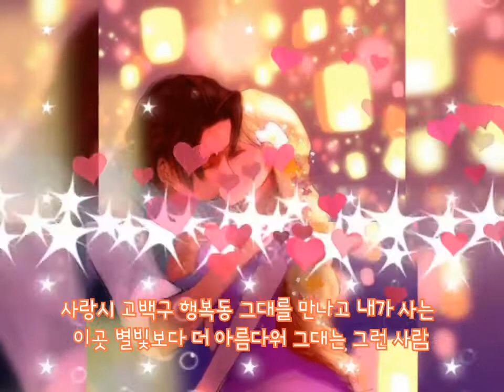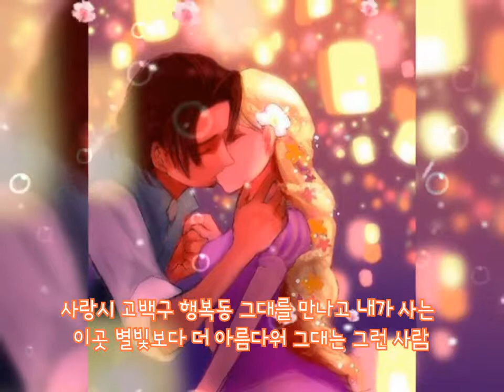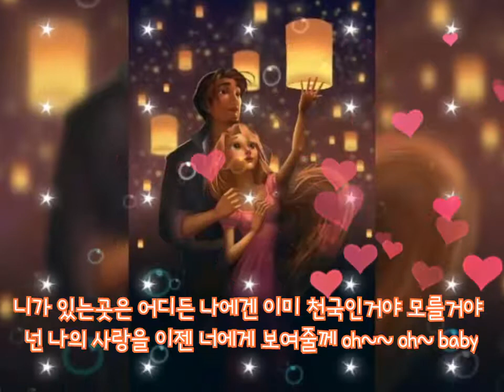ㆍ💗🍃 ㆍ제이세라 ᆢ사랑시 고백구 행복동💗🍃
ㆍ💗🍃
사랑시에는 사랑만 가득할까?
사랑이 있으니 행복하겠지?
‥‥‥‥ㆍ🍁🍃